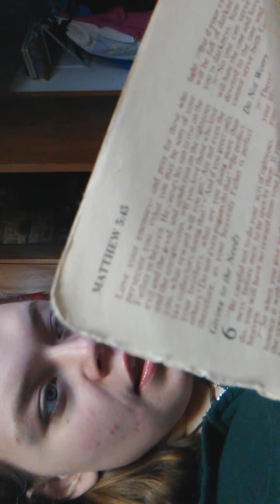Matthew 1:17-25, Matthew Chapter 2, and Matthew chapter 3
This was taken and uploaded Thursday, 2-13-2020.